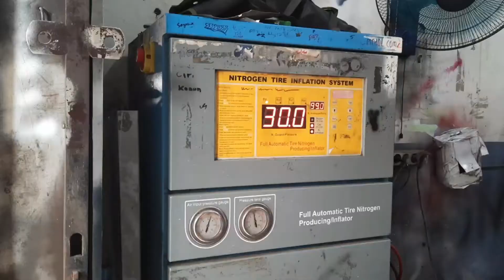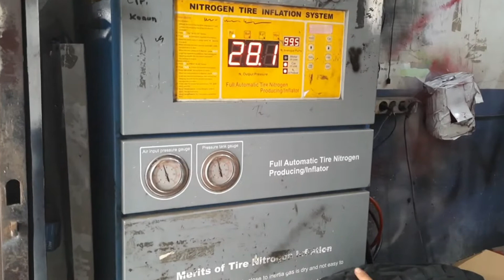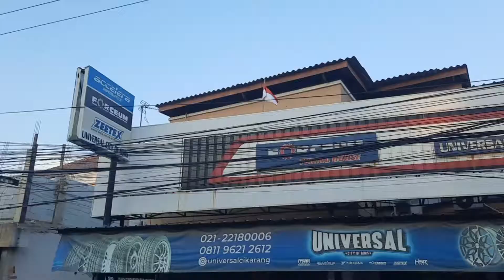Isuzu Dmax Pakai Velg Te37 Ring 17 Ban Offroad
Toko Velg & Ban Mobil Cikarang

Modifikasi mobil Isuzu Dmax pakai velg Ssw

Tipe : Te37
Ring : 17
Lebar : 9
Et : 20
Pcd : 6x1397
Warna : Red

Info Kontak Pearson
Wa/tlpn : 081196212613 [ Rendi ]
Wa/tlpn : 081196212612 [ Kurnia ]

KEUNTUNGAN BELI VELG HSR
WHEEL DI TOKO KAMI
o Gratis balancing
o Gratis tambal ban
o Gratis nitrogen
o Gratis ongkir ke seluruh indonesia

Pembayaran Bisa Cash & Kredit
Cicilan 0% Bagi Pengguna Kartu Kredit

Terima tukar tambah velg lama anda dengan yang baru dari toko kami

HSR WHEEL adalah brand velg dalam negeri yang hadir untuk memenuhi kebutuhan penggemar modifikasi akan velg mobil yang berkualitas dengan harga terjangkau.

Google Maps : Universal City Of Rims
Youtube : Universal City Of Rims

Jl Raya Cikarang Cibarusah No88. Patokanya persis sebrang hotel ibis budget ( CIFEST )